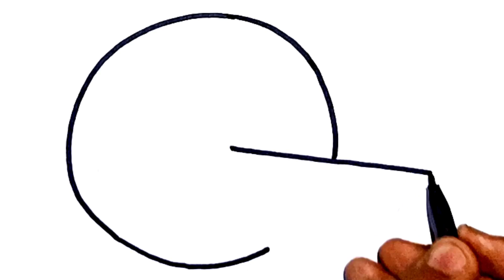Learn Watermelon Drawing and Coloring for Kids Toddlers - How to Draw a Easy Watermelon Step by Step